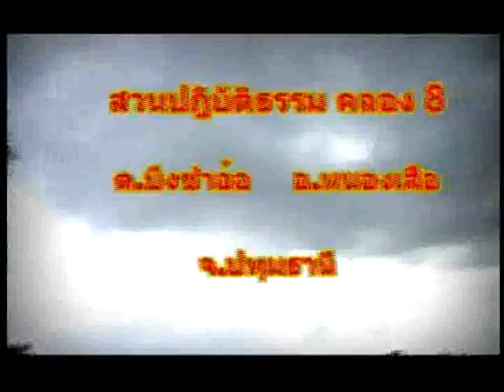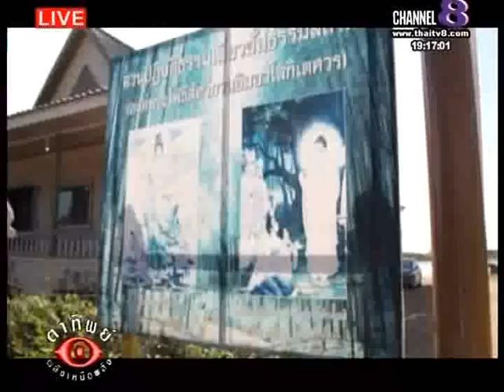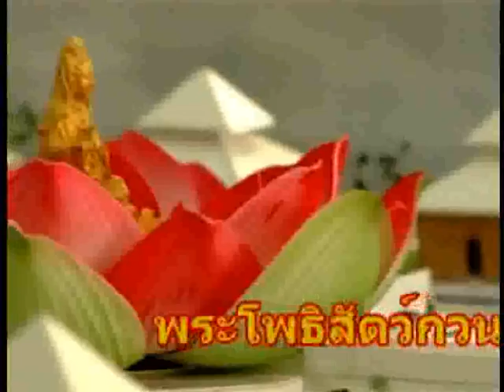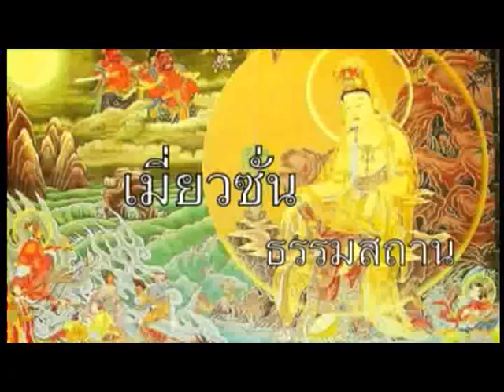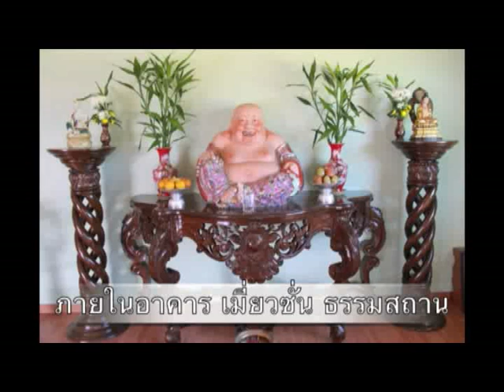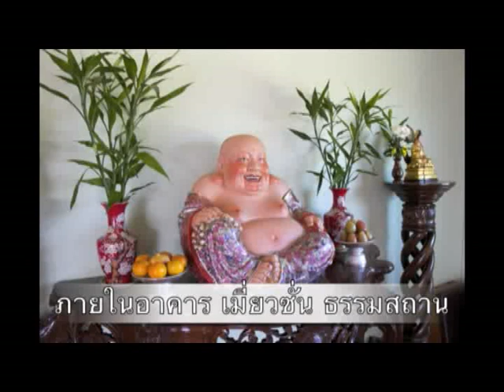ช่อง8รายการ ตาทิพย์พลังเหนือพลัง 15 3 57 เบรค 1